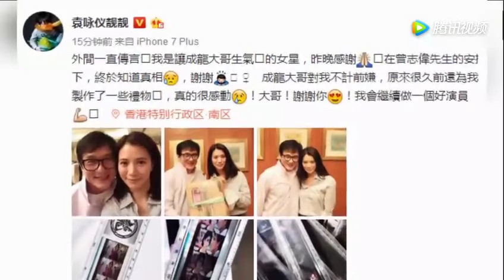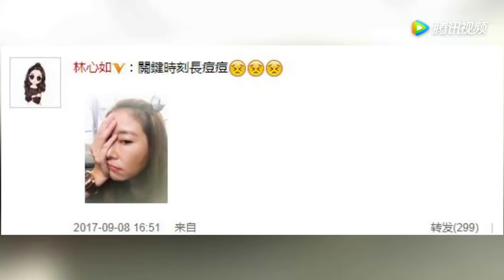成龙仰天歌唱变表情包 帮美女梳头柔情似水